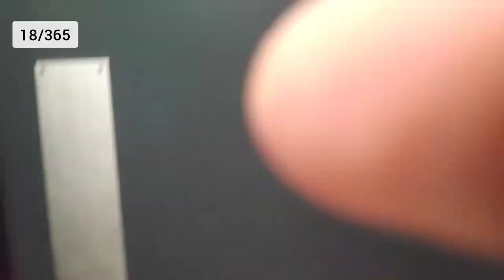18/365 The day the flies arrived! 😳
Flies, a LOT of flies 🤦🏻‍♀️
and a bit more wall painting - lost most of my day on DayZ 🖥️🤓🤪